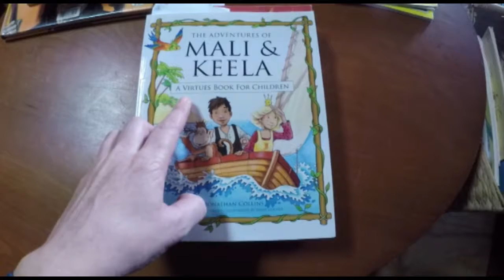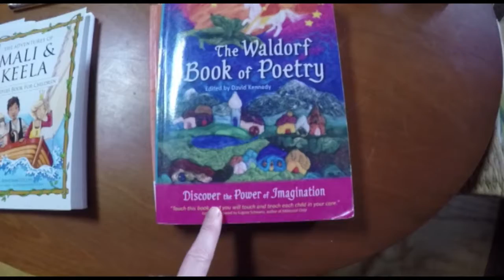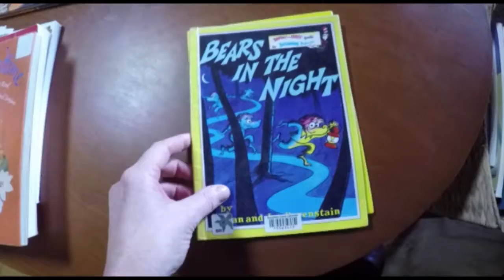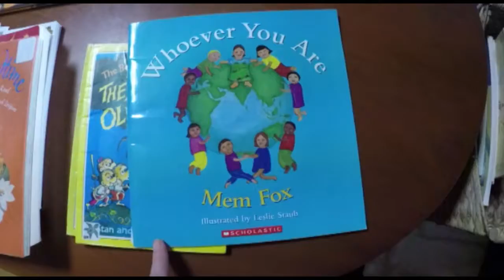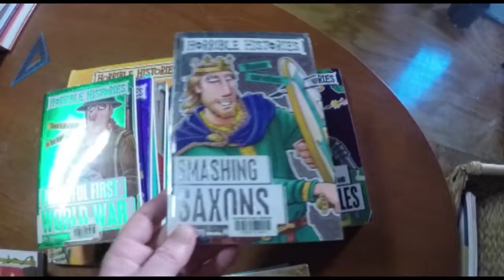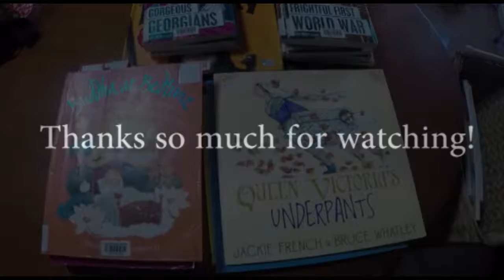Read Aloud books for July! Eclectic Homeschooling in Australia.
Hey everyone,
We are an eclectic homeschooling family from Australia.  Today I am sharing some of the books we have been reading in the month of July.

follow along on instagram for more updates